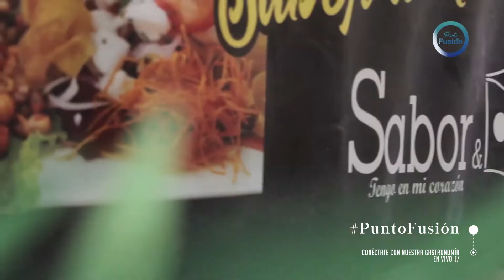Punto Fusión - Sabor y Cajón Restaurant